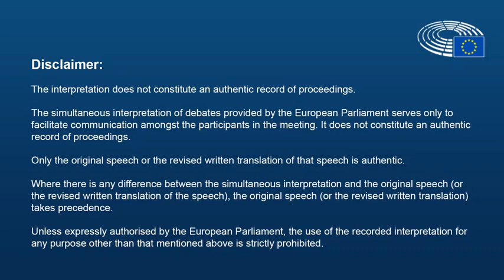20180711 EU Petition Coordinator Decision 0853 2017 HD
11 July 2018, Petition Coordinators took a vote regarding the Free Morgan Foundation Petition.  Here is the result (spoiler alert: they kept it Open).